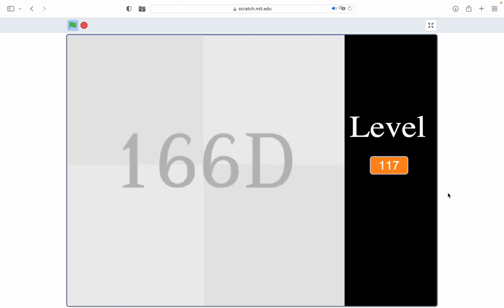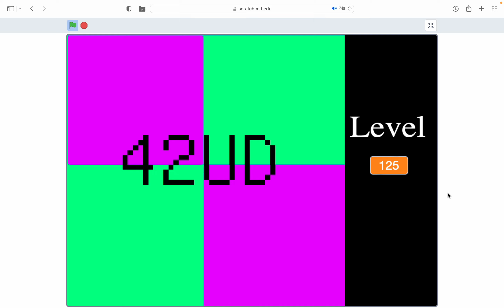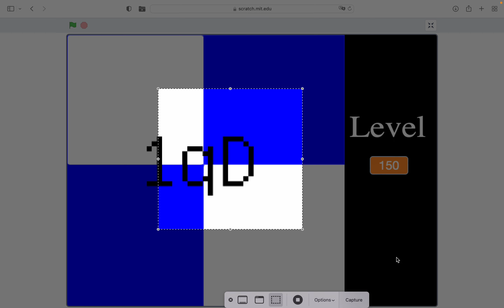My 2048 tiles lv 101-150